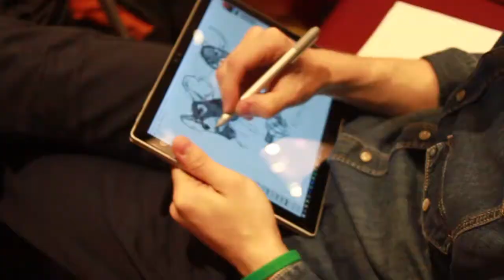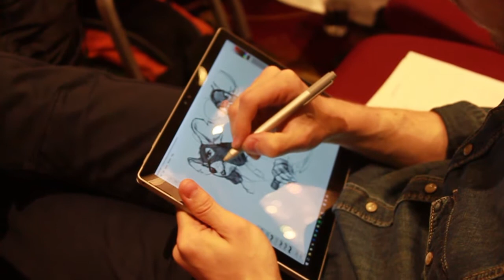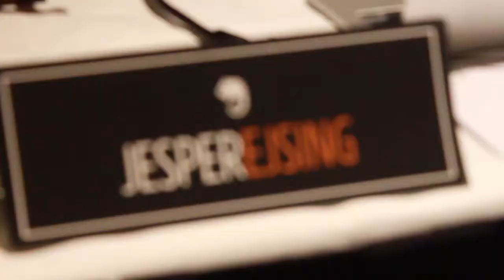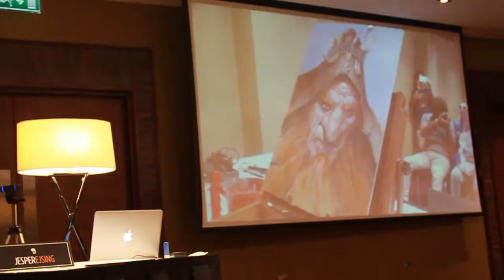The Clueless ArtLife Ep 10 : [ London Schoolsim workshop // Day 2 ]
I'm a random dude trying to live the Artlife.

On this series of episode, we are going to the London Live Schoolism Workshop !

On this episode, Day 2 on the workshop.
Quick interview with Even Amundsen, Karl Kopinski and more !

Same mistake on the musician name XD

PLEASE ! I met them at the workshop and they are really cool :)